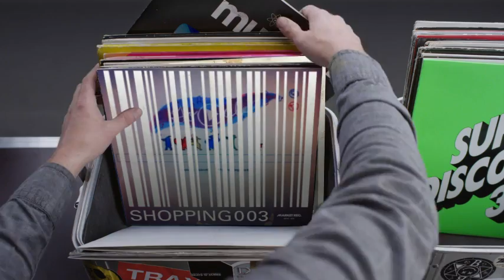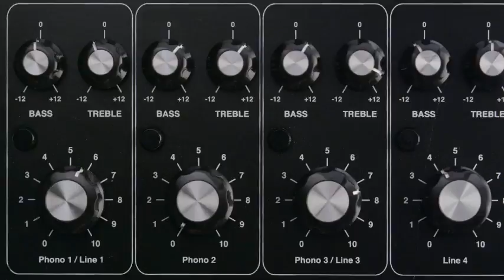Hashtag My Ass - Buraczek Record Box